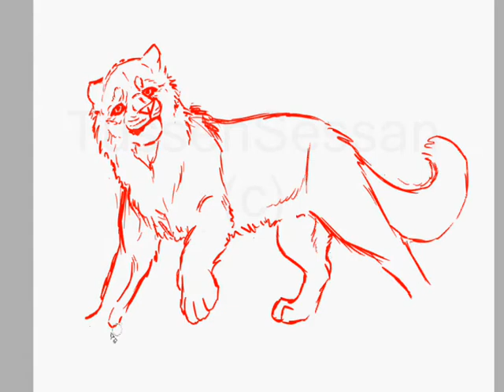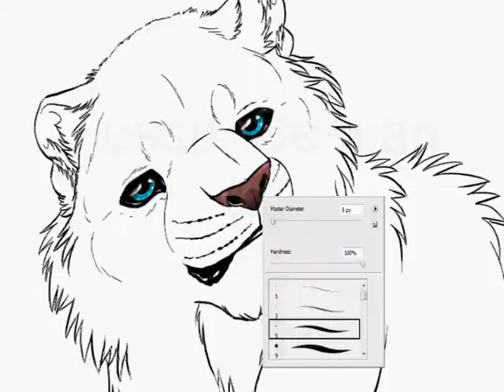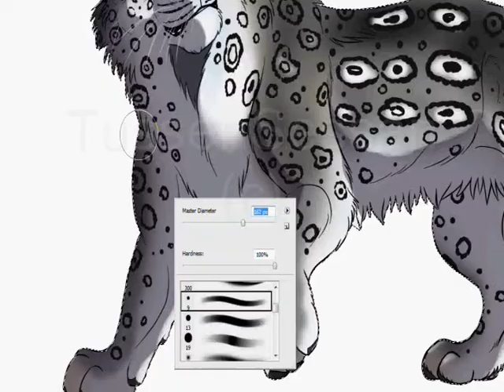Speed Painting A Snow Leopard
There was a long time ago since I drew a snow leopars and made a Speed Painting of it. I think that my way to draw snow leopards has changed alot since the last speed painting... xD Anyways, sorry for the bad background on this one... xD But I'm a bit happy how the snow leopars turned out :3 Sorry that in some parts of the video it goes really fast, but it had to be sped up because otherwise this would've been a REALLY long video! ;D

Enjoy! :3